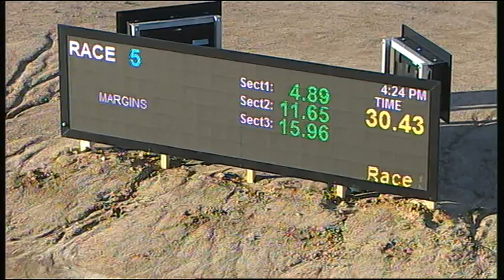TRA MON 02 MAY 16 R5